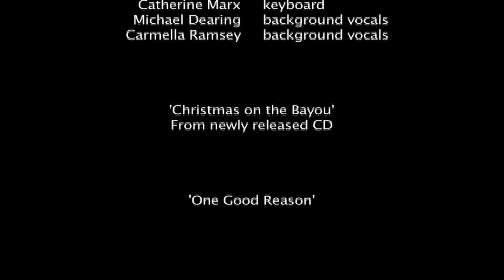Kathryn Scheldt - 'Christmas on the Bayou'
'Christmas on the Bayou' written by Kathryn Scheldt and Frye Gaillard, from Kathryn's new Music CD 'One Good Reason', to be released November 8 by Lamon Records of Nashville.